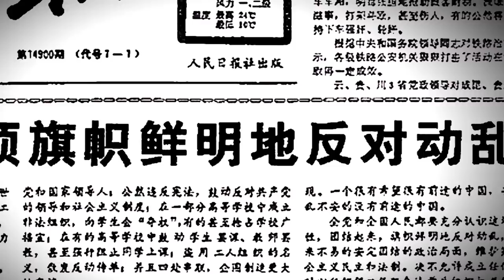Tiananmen Square Massacre (1989)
Tiananmen Square, in the heart of the Chinese capital Beijing, has been a place of enormous significance in modern Chinese history.
For seven weeks in the spring and early summer of 1989, it was the focus of unparalleled protests by students and workers against the political and economic system, leading to a brutal government crackdown and international condemnation of the communist regime.

T-Shirts

See the book collection here:

Amazon USA

Amazon UK